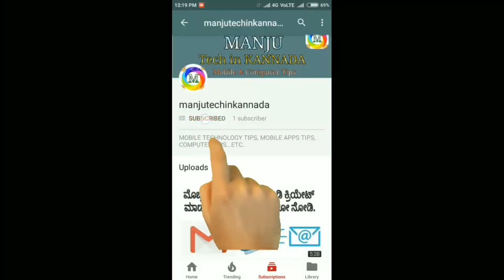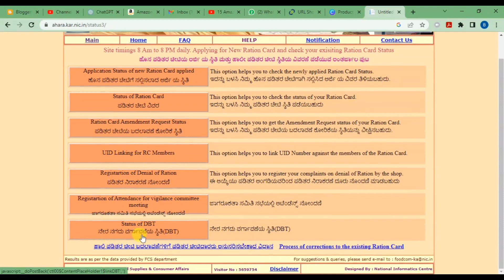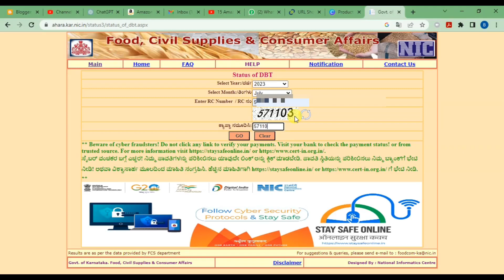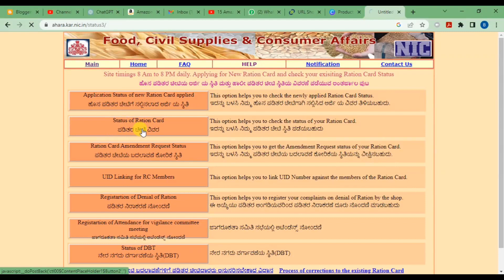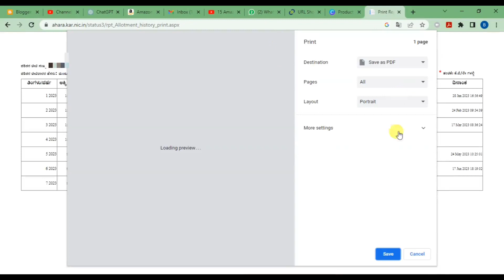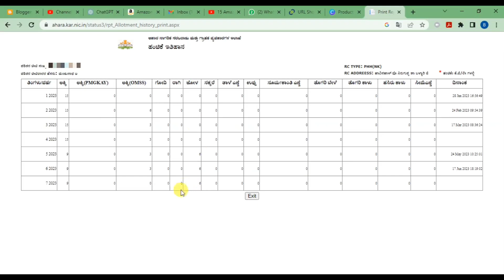How to Check Anna Bhagya Yojane Amount | How To Check Ration Card Link Adhaar Card